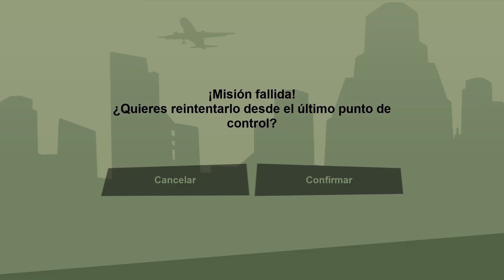Grand Theft Auto: San Andreas – The Definitive Edition [ PT 13 ]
I Hope everyone have a awesome day :]